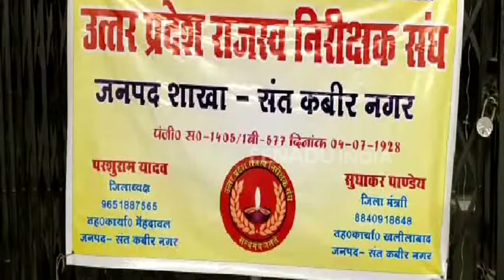संतकबीरनगर: प्रोन्नति न होने नाराज राजस्व निरीक्षकों ने दिया धरना, किया कार्य बहिष्कार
संतकबीरनगर: राजस्व निरीक्षक पद से प्रोन्नति पाकर नायब तहसीलदार न बनाये जाने से नाराज राजस्व निरीक्षकों ने आज विकास भवन पर धरना प्रदर्शन किया. इन सभी ने कार्य बहिष्कार भी किया. मांगे न पूरी होने पर राजस्व निरीक्षकों ने 30 नवम्बर से अनिश्चित कालीन हड़ताल पर जाने की चेतावनी दी है.